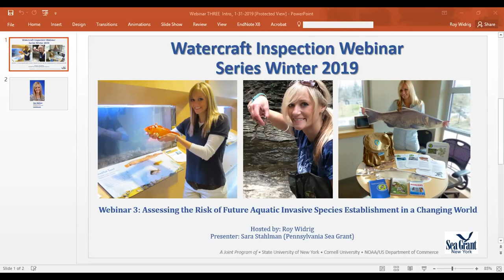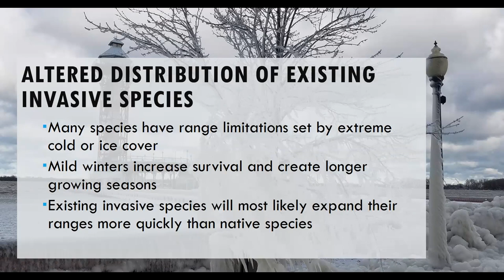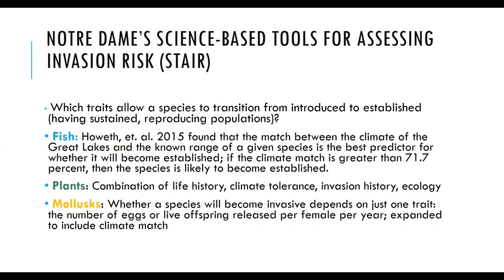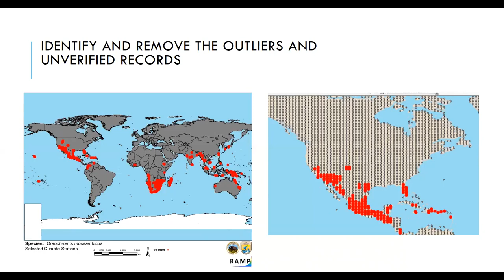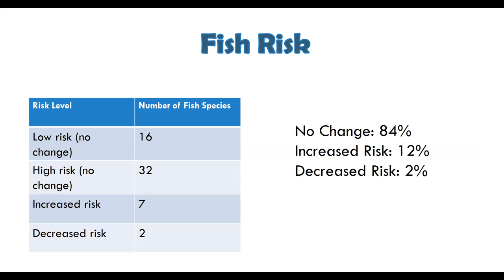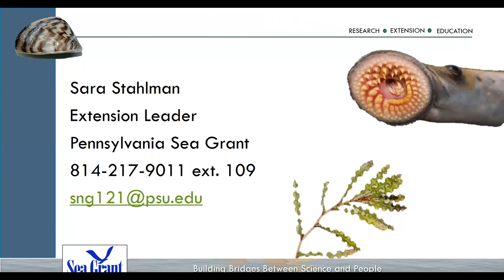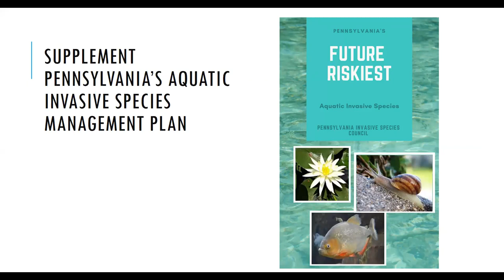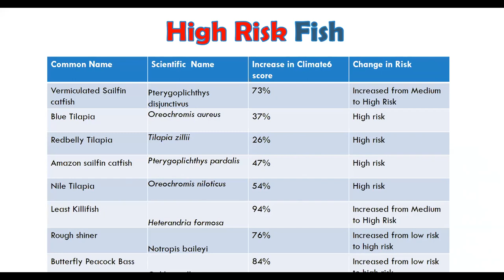Webinar Series: Aquatic Invasive Species - Watercraft Inspection - 3 of 4 (January 2019)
In mid-January - early February 2019, New York Sea Grant facilitated four free-access, hour-long webinars.

In the third of four, conducted on Thursday, January 31, the topic was "Assessing the Risk of Future Aquatic Invasive Species Establishment in a Changing World: Using projected changes to temperatures and precipitation patterns in Pennsylvania as new and complex challenges to those working in aquatic invasive species management, learn a process for assessing the risk of new AIS establishment under these climate scenarios and species that have already become threats."

Speakers included: (1) Sara Stahlman, Extension Leader, Pennsylvania Sea Grant.